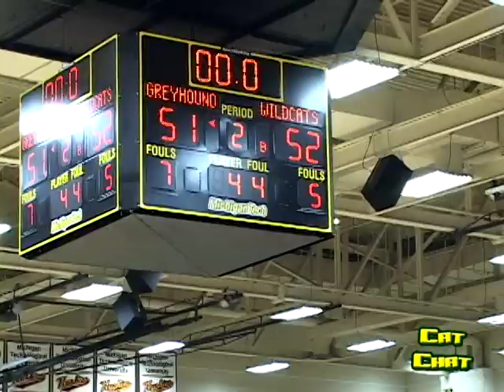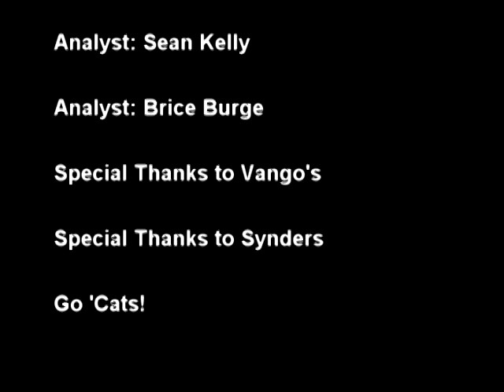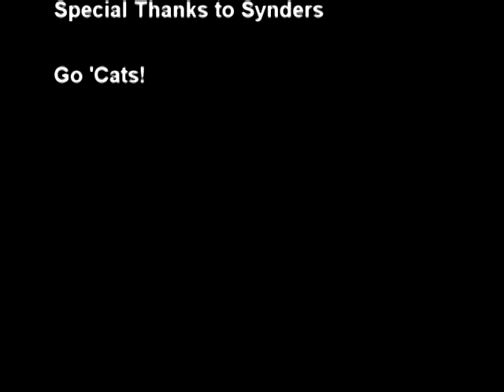Cat Chat: THE FINALE with Tyler Gron, Carter Kopach, and Dustin Brancheau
On the finale Cat Chat members past and present look back at their experiences, Tyler Gron and Carter Kopach join Pete in the studio for interviews, and Brice talks to Dustin Brancheau via Skype. Then Pete, Sean, and Brice reflect on the past three years of Cat Chat followed by highlights from all three seasons of the show.